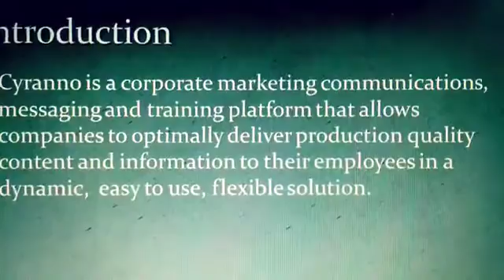Cyranno Commercial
Commercial for Cyranno and the pains and problems of supporting sales.